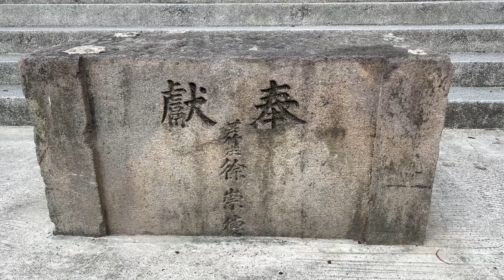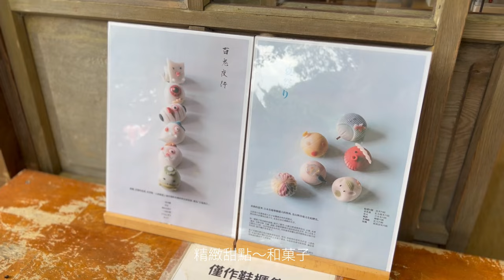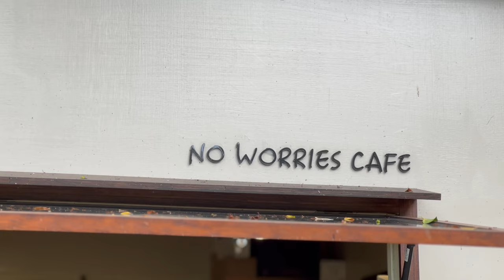二度漫遊忠烈祠 I 假日有小市集 I 可以喝咖啡吃點心 I 環保公園欣賞夕陽與夜景